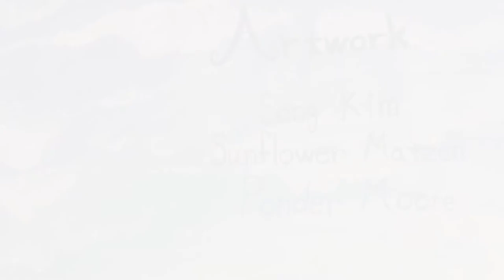"The 3 Bangs" Episode 1 featuring Cloud Cult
Combining computer animation with stop frame and puppetry, a short drama produced by PonderFilm and not possible without the help of Sunflower Matzen, Song Kim and the musical genius CloudCult. We learned a lot making these sets and it was a patient process of trial and error. Thanks everyone for the imagination.